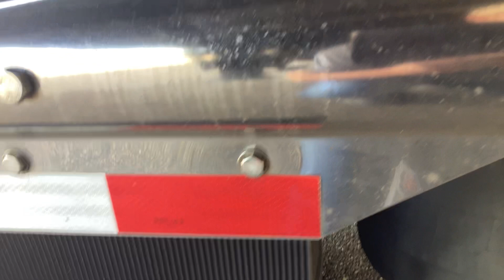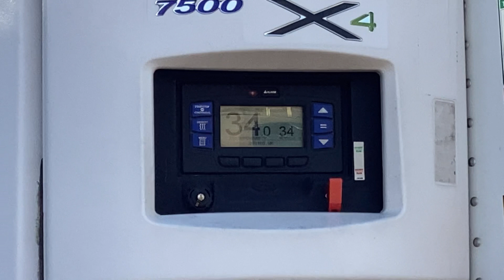Light hanging down